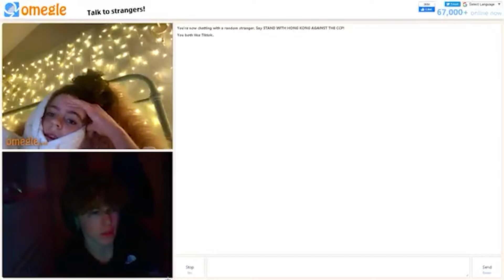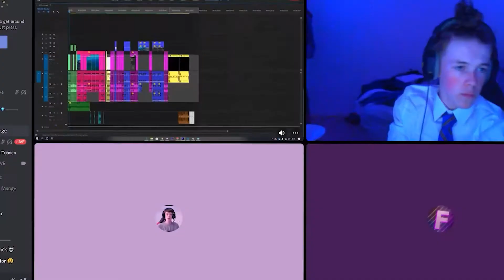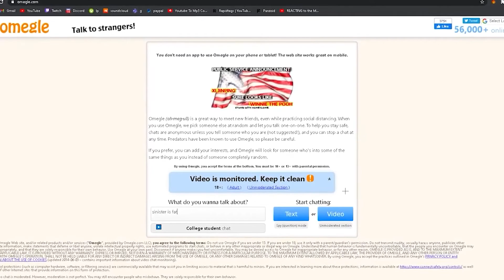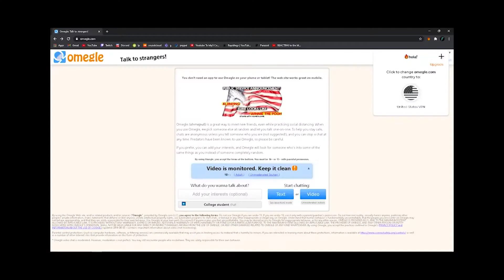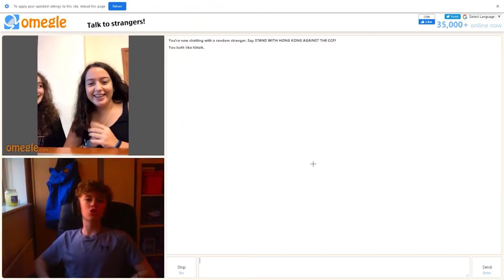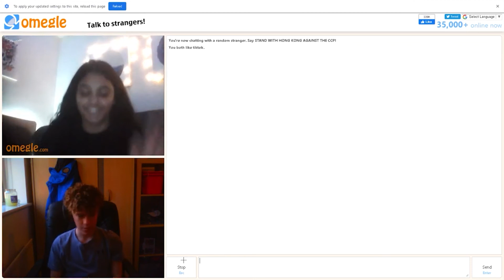This Omegle Video Will Get Me A Police Report...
This May Be The Last Omegle Video I Make...

DONT WATCH IF YOU ARE EASILY OFFENDED!

TAGS-

fortnite cars,
fortnite montage,
fortnite song

Lexture EC
EC submission
Lexture Fortnite
Editing Contest
Lexture Editor